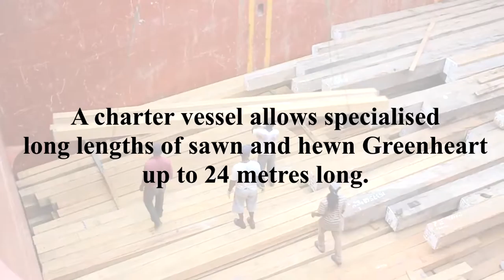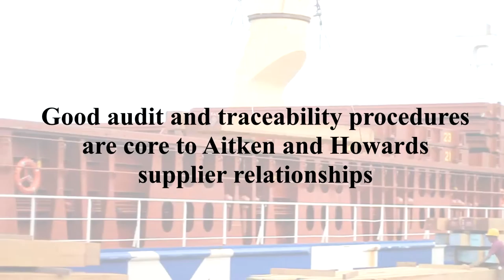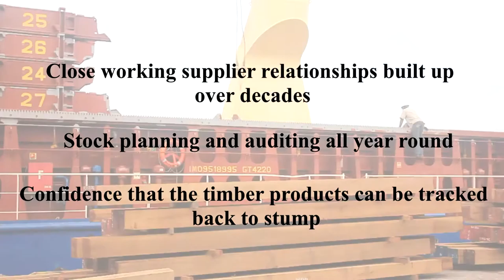Aitken & Howard HD